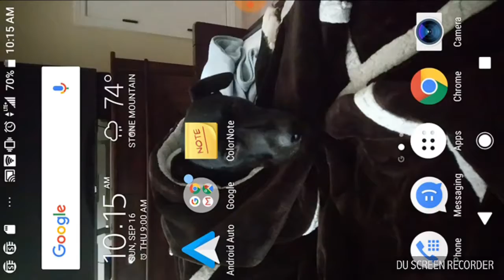October 5, 2018